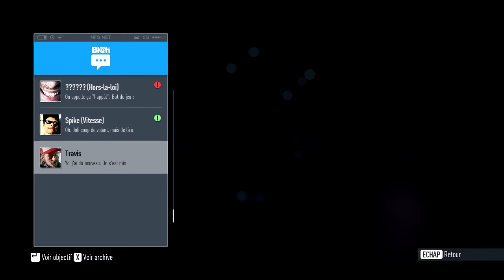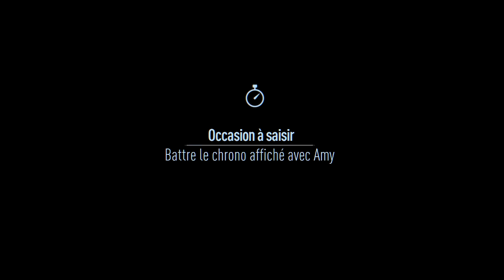[FR]05 - Let's Play - Need For Speed - Mustang, le must pour drifter avec un gros angle !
5ème épisode, je sors la Mustang fraichement acquise lors de notre précédente excursion dans les rues de Ventura Bay. Je tente du drift avec l'engin d'origine et ça HUUUUUURLE comme jaja !

Trentemøller - Silver Surfer,Ghost Rider Go!!!

/// --- Logiciels utilisés --- \\\